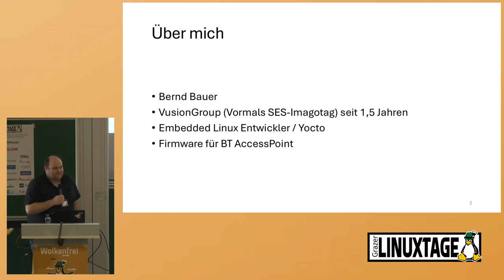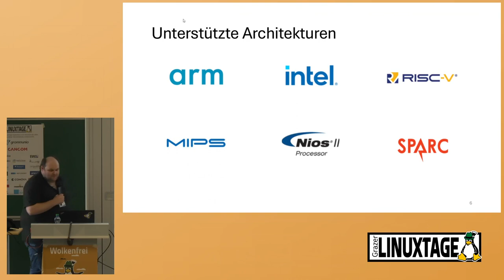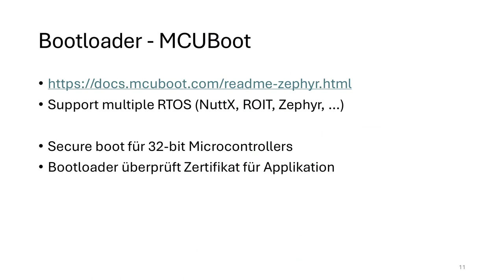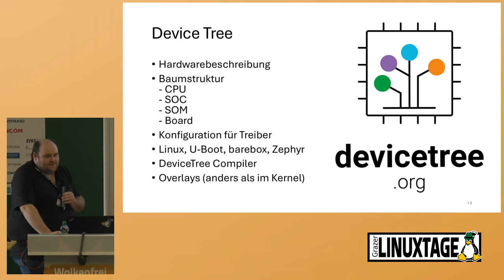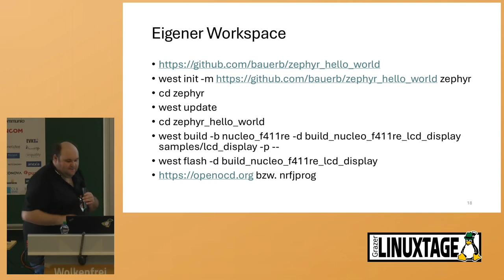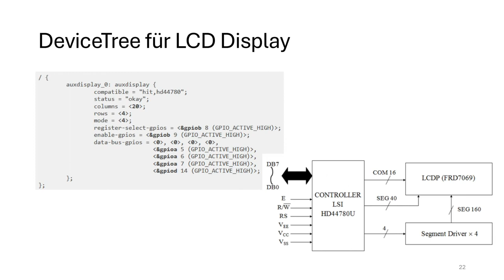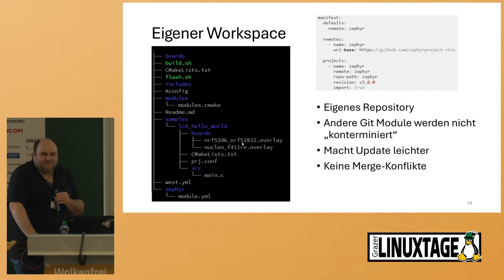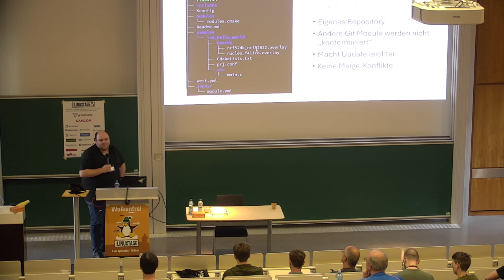Grazer Linuxtage 2024 - Zephyr - Ein Open Source Realtime Embedded OS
Embedded Geräte sind Geräte mit sehr geringen Resourcen wie zum Beispiel Speicher und CPU.
Meist verrichten diese unbemerkt ihre Arbeit.
Bei der Entwicklung von Embedded Geräten gibt es viele Herausvorderungen.
Geringe Resourcen, Schnittstellen zu Sensoren, Schnittstellen zur Außenwelt (Bluteooth, Ethernet), Updatefähigkeit...
Hier können Embedded Betriebssysteme wie Zephyr die Entwicklung vereinfachen und beschleunigen.

Der Vortrag liefert eine kurze Übersicht über Zephyr. Welche Vor- und Nachteile es gibt, welche Hardware unterstützt wird und einen Vergleich mit anderen RTOS Systemen wie bzw. FreeRTOS.
Anschließend wird anhand einer kleinen Beispielapplikation die Möglichkeiten von Zephyr demonstriert und das Konzept des Devicetrees vorgestellt.
Dies ermöglicht eine leichtere Portierbarkeit auf eine andere Plattform.

Bernd Bauer